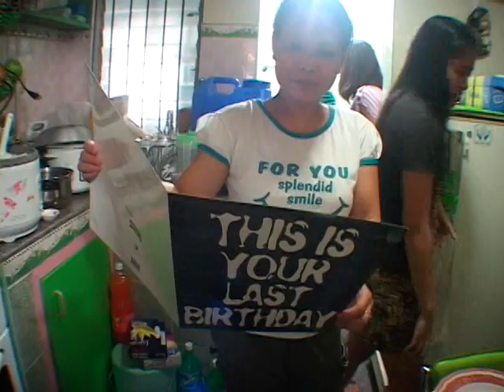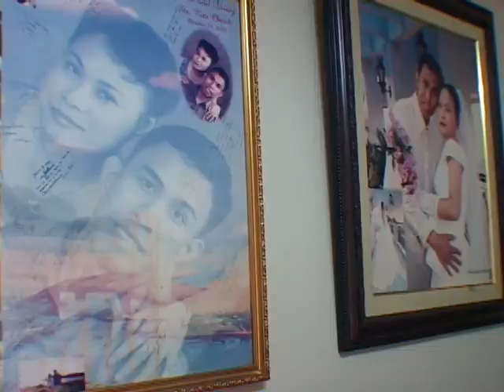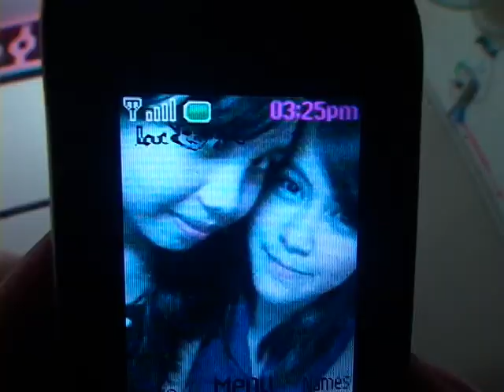Delia P. Salvador/Haloween & Daisy 42 B Day/Yr. 2009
Don't forget to subscribes  my videos friends and relatives. God bless us all